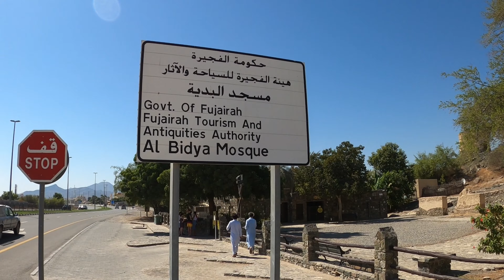14th Century mosque in UAE and more | Benson Abraham